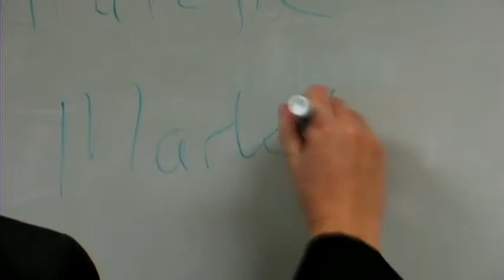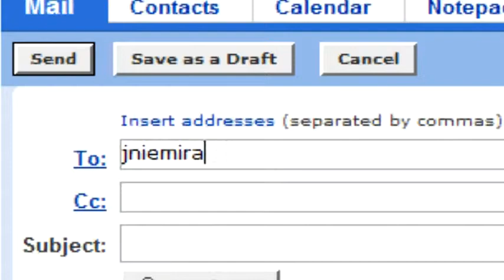Business Management : How to Write Terms of Service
To write a terms of service agreement, compose a detailed account of the provided service, including what will be done, what will not be done and what is expected of each involved party. Consult the help of an attorney when writing a terms of service agreement with advice from a business owner in this free video on business.

Expert: John Niemira
Bio: John Niemira is a business professional who has been in the business industry for many years.